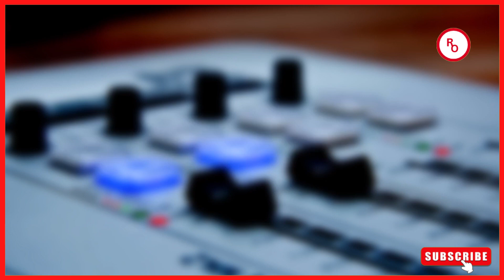SKIZA KISA CHA P UNIT KUWANYIMA DIAMOND COLLABO,'ETI ALIKUWA AMEPARARA LIPS'